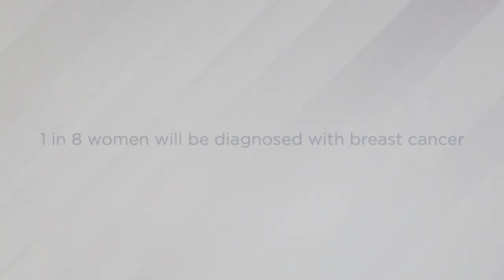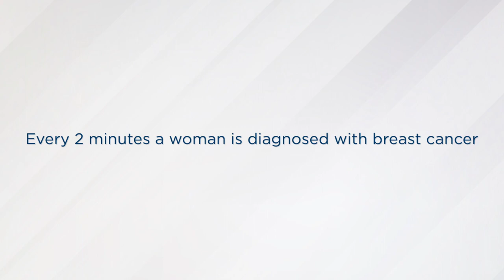Sioux Falls Wife, Mother & Professional Undergoes Treatment at Edith Sanford Breast Center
Jessica Arend is a wife, a mother to three little boys and business professional from Sioux Falls.  She is currently undergoing treatment for breast cancer at Edith Sanford Breast Center.